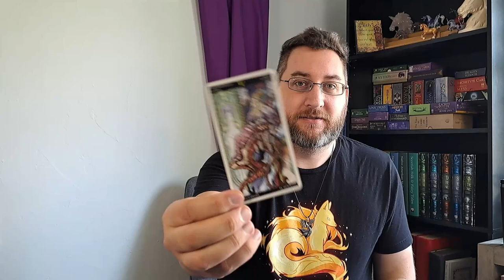1001 Tarot Spreads: What Strategy Should I Use?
We've made it to day four! Our fourth spread answers the question: What Strategy should I Use? Once again I chose the Universal Fantasy Tarot deck for this reading. Until next time, Walk in the Light!

Universal Fantasy Tarot Bilingual Edition by Paolo Martinello, 2007, Lo Scarabeo srl, via Cigna 110, 10155 Torino, Italy.